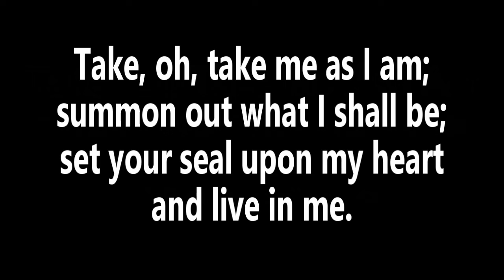795 Take, Oh Take Me as I Am